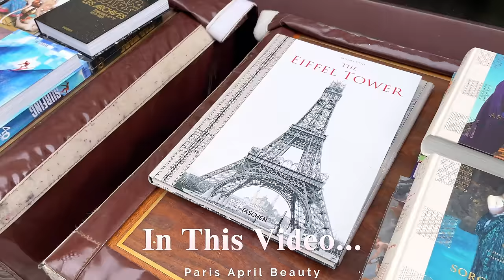Paris, France 🇫🇷 - Paris April 2024 | Paris Spring Walk 4K (▶1h14 min)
Welcome to Paris in Spring 2024! Join us on a captivating journey through the enchanting streets of the City of Light as we take you on a mesmerizing 4K walk.

🌸 Iconic Landmarks and Hidden Gems: Explore the charming streets of Saint Germain des Pres, where history and artistic flair intertwine seamlessly. Delve into secret spots nestled within the enchanting Jardin du Luxembourg, revealing Paris's hidden oases of tranquility and beauty.

🎨 Art and Romance: Wander across the romantic Pont des Arts, where love and creativity merge under the Parisian sky. Capture breathtaking views along the Quai de Seine, where the river's allure is matched only by the city's timeless elegance.

👩‍🦰 Parisian Charm: As you stroll through these iconic locations, encounter the graceful presence of beautiful girls adding a touch of elegance and allure to the vibrant streets.

🏰 Cultural Treasures: Immerse yourself in the rich heritage of Paris as we pass by historic landmarks and cultural treasures, including glimpses of the majestic Palais du Louvre.

Whether you're a seasoned traveler or dreaming of your next adventure, this immersive experience promises to transport you to the heart of Paris in all its springtime glory, revealing hidden places and unforgettable moments along the way.

If you want to support me

🌸 Intro: 00:00:00
📍 Jardin de luxembourg: 02:00
📍 Carr de l'Odéon: 13:10
📍 Odeon: 16:23
📍 Rue de l'Ancienne Comédie: 18:00
📍 Rue de Buci: 21:07
📍 Rue Dauphine: 25:32
📍 Rue de Vaugirard: 26:10
📍 Place Saint-Sulpice: 28:15
📍 Jardin de luxembourg hidden places: 30:30
📍 La Crêperie Française: 50:52
📍 Passage Dauphine:  51:22
📍 Rue Dauphine: 53:46
📍 Quai de Conti: 57:00
📍 Monnaie de Paris: 01:01:37
📍 Quai de seine: 01:04:15
📍 Pont des Arts: 01:06:51
📍 Quai François Mitterrand: 01:12:11